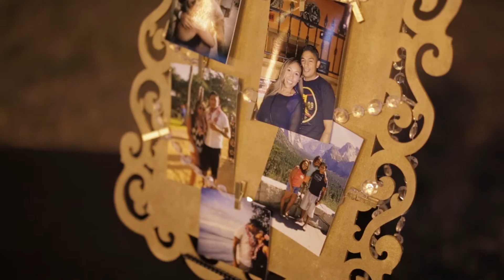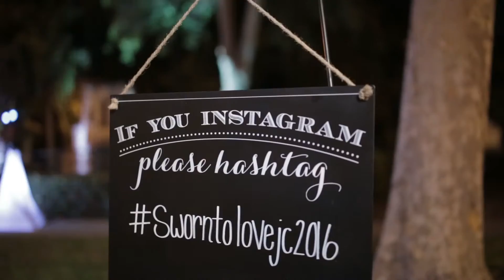Carley & Josh Wedding Teaser